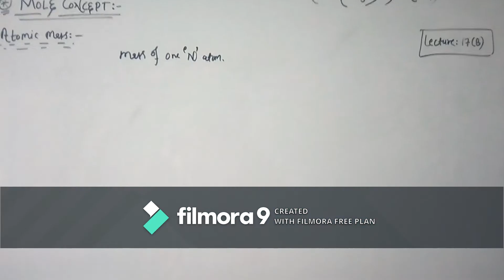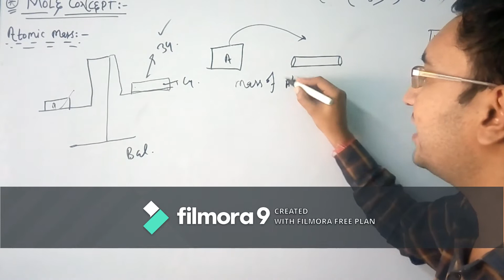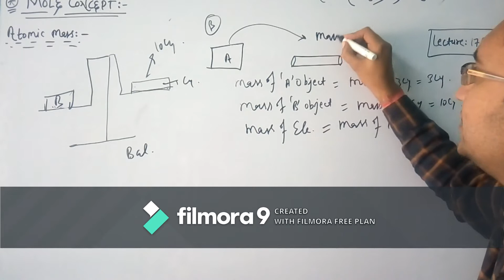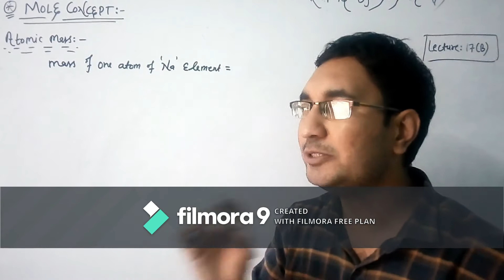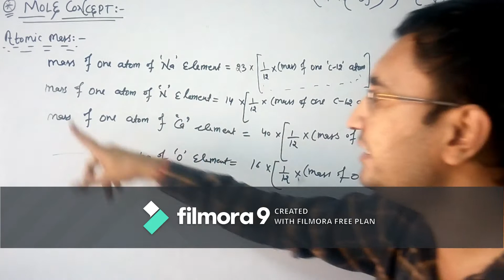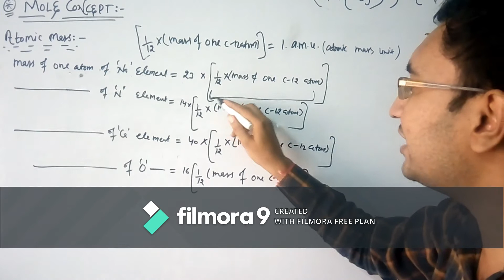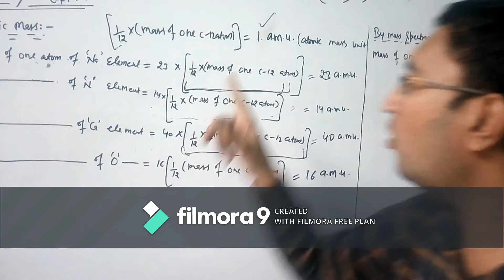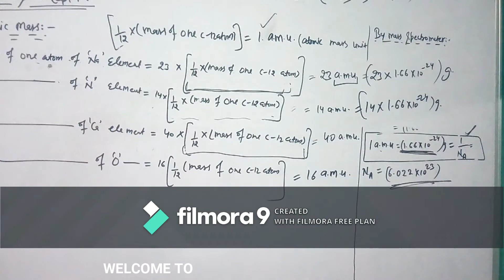Class:11th(Unit:1st:Some Basic Concept of Chemistry);Lecture:17th(B):Mole Concept:Atomic Mass;